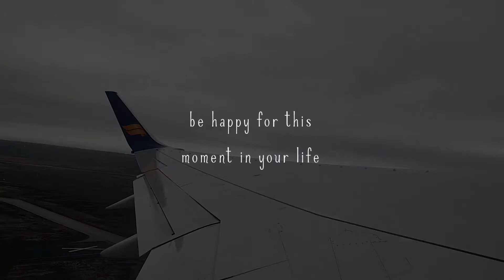Iceland 2016 Ring Road in Pictures and Video (fog)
Pictures and Video from recent trips to the beautiful country of Iceland.